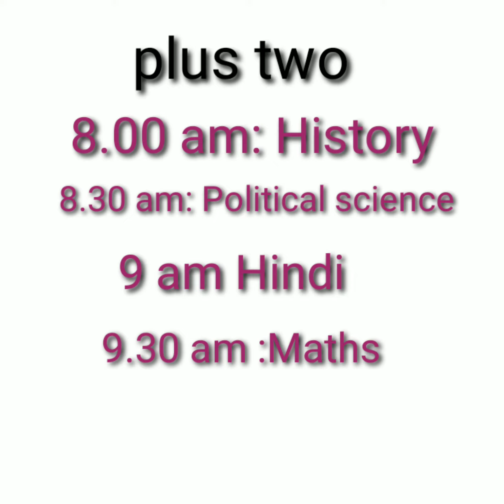KITE VICTERS CHANNEL september 28, kite victers rs channel Time table, Today time table, 28/09/2020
Time table of kite victors